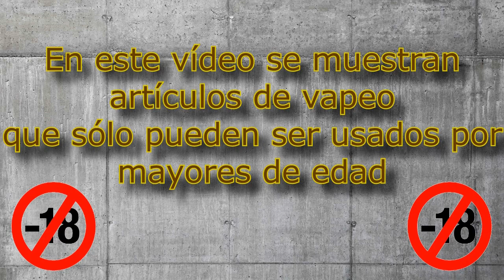Pink Watermelon y Lemon Cream Pie de Mondo Eliquids / Nueva Marca Española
Hoy vemos dos líquidos, el Pink Watermelon y Lemon Cream Pie de Mondo Eliquids.

Pink Watermelon: Una mezcla frutal exquisita en la que destacan la sandía y la fresa, endulzadas con algodón de azúcar y distintos aromas secretos. El e-liquid definitivo para los amantes de los frutales golosos.

Lemon Cream Pie: Un cremoso pastel de limón relleno de merengue, a su vez cubierto por una fina capa de tierno hojaldre. Un regalo para los paladares más golosos.

¿A qué me sabrá a mi?. Revisión en Español.